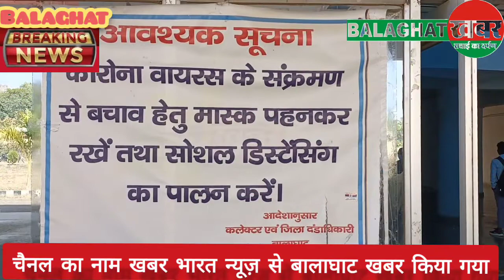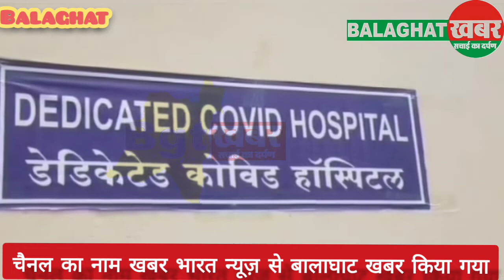*27 जनवरी 2022: बालाघाट में कोरोना अपडेट!*